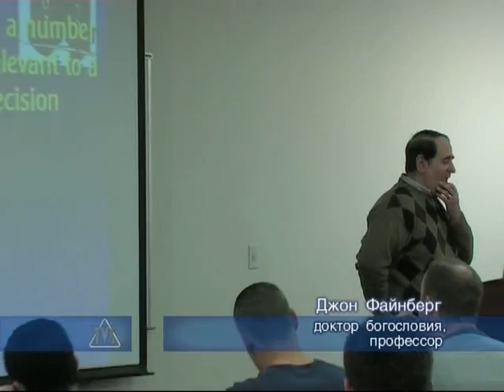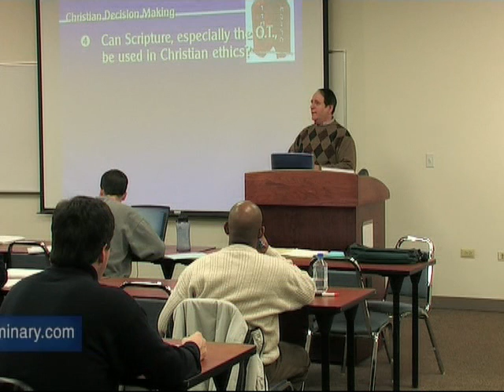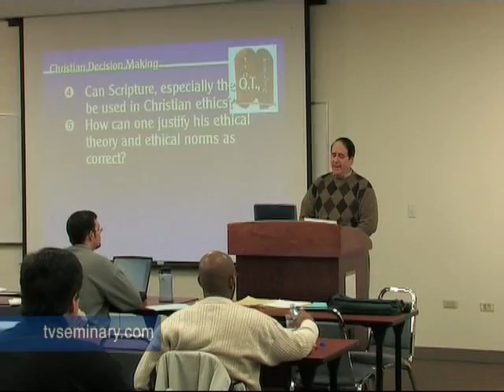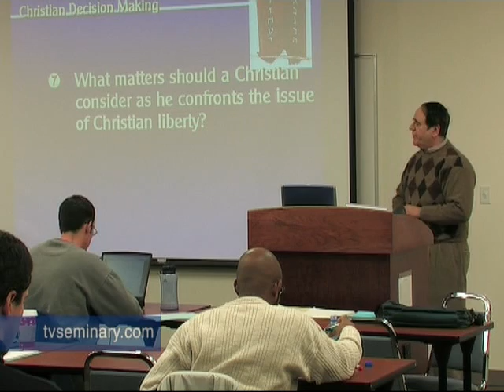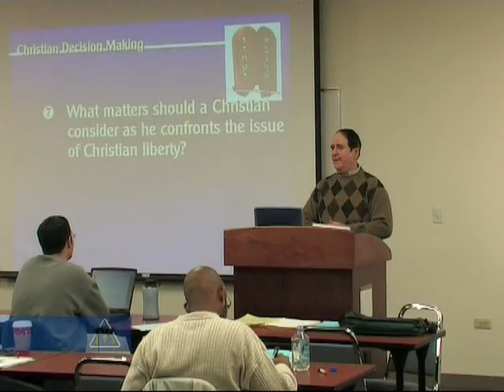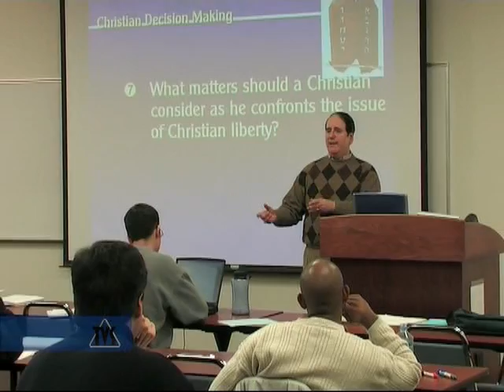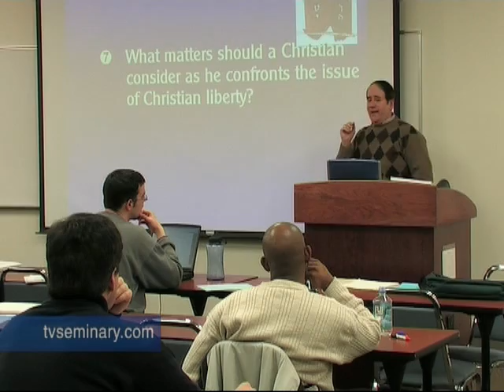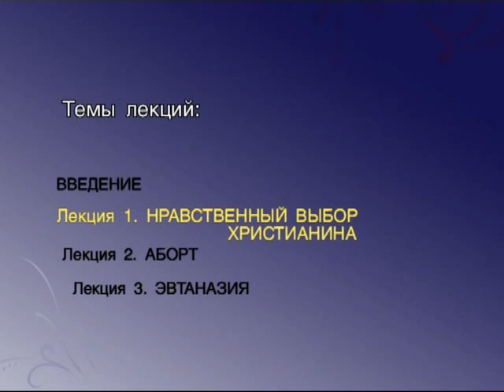TVS ST715 1 1 Osnovnie problemi